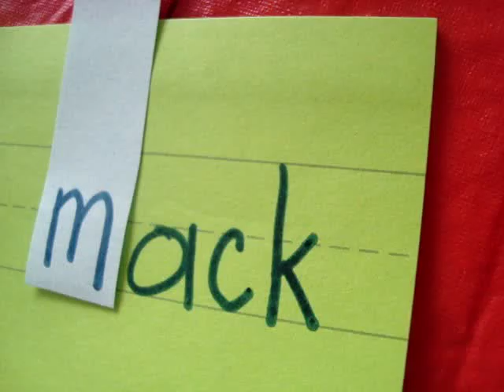Teaching Reading - Word Family "ack"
Based on my lesson plans for "Make Way for Ducklings" by Robert McCloskey we are creating a word family for 'ack."  This is how I teach (and encourage!) my son to read.